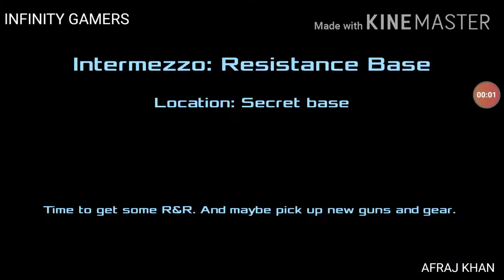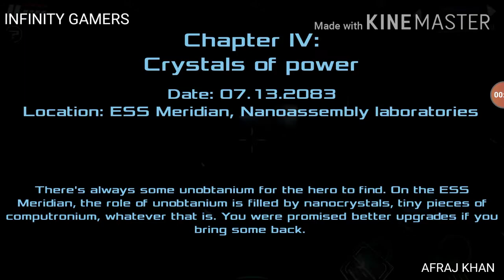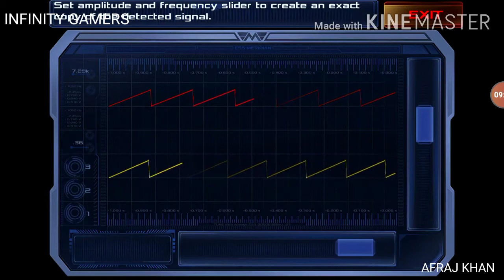'SECRET BASE' COMPLETED " DEAD EFFECT 2 / GAMEPLAY #6 // INFINITY_GAMERS //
Hlw Guys.

★ IT'S ME.

: AFRAJ KHAN ♥

★I'm back again with another best game video of 2020 which is DEAD EFFECT 2.

★Click on the bell option for further see the new gaming video..

★If you want any kind of other gaming video to see next time. Don't be late tell us in comment section..

★We will always there for you..

CREATED BY :
★AFRAJ KHAN (SAMI)♥

EDITED BY :
★AFRAJ KHAN (SAMI)♥